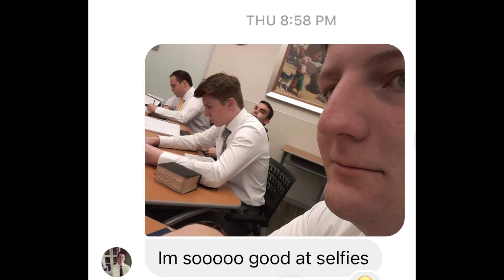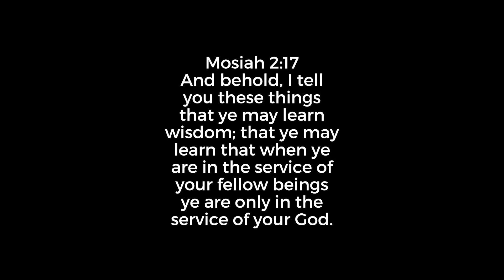Elder Renfroe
Elder Renfroe has been an incredible strength to our mission! We are so excited about all that he is going to do!